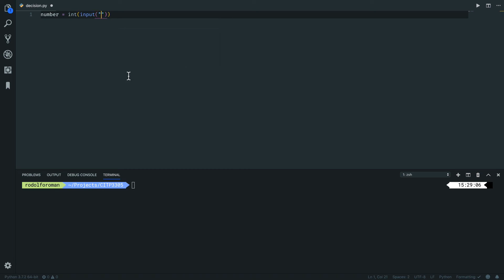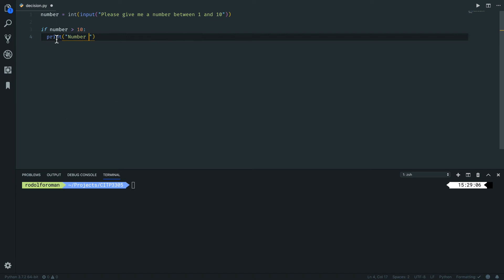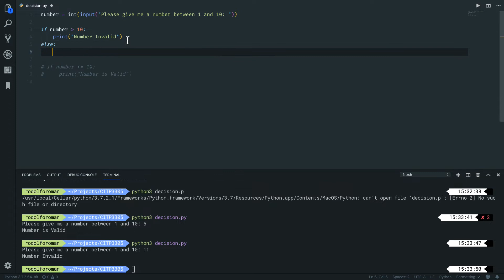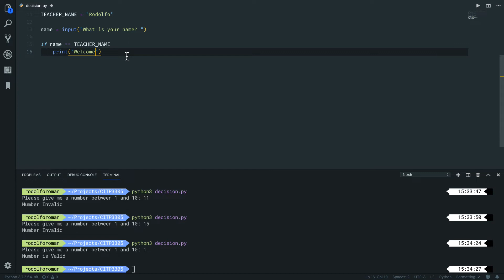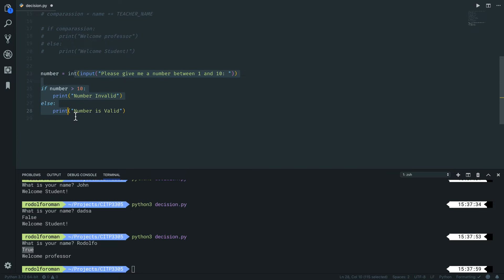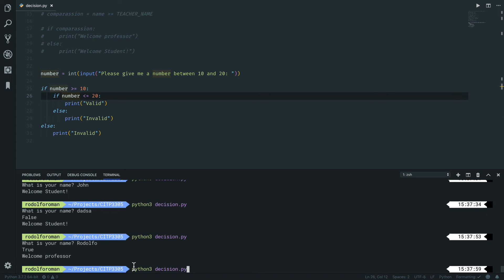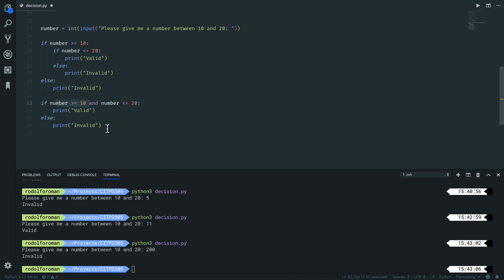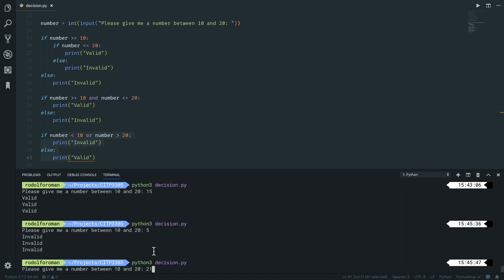Decision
CITP 3305 System Analysis and Design Python